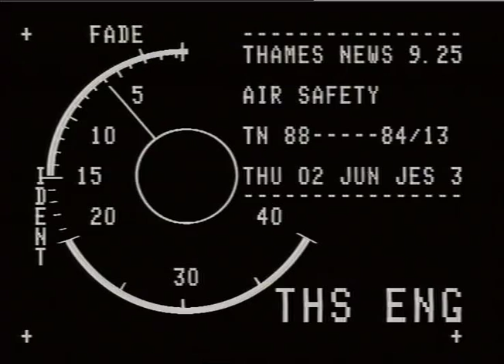SAFETY : Aircraft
THAMES NEWS 2.6.88 AIR SAFETY - CAA REPORT ON DANGERS OF PILOT FATIGUE & PRESSURE ON ATC'S._x000D_